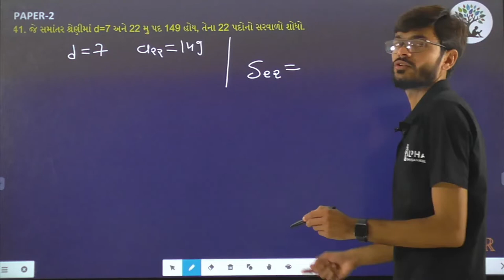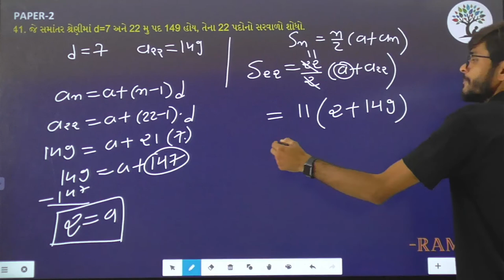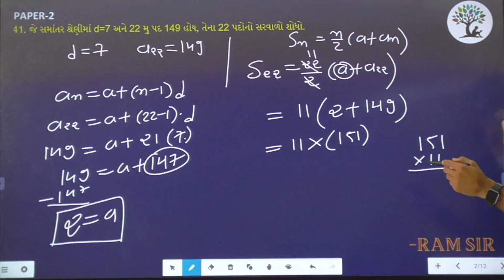Paper 2 | Que 41 | Basic Maths | Alpha Vidhya Sankul | in Gujarati by Panera Sir